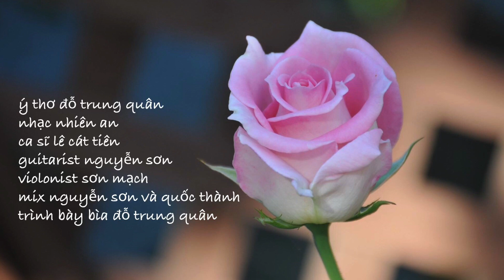Bài thơ cho Mẹ | Nhiên An- ý thơ Đỗ Trung Quân | Lê Cát Tiên hát | Hoà âm Đông Phong, Sơn Mạch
bài thơ cho Mẹ

ý thơ: đỗ trung quân
nhạc: nhiên an
ca sĩ: lê cát tiên
guitarist: đông phong
violinist: sơn mạch
mix master/ record: đông phong, quốc thành
tranh bìa: đỗ trung quân

Lyrics:

Con sẽ không đợi
một ngày kia mẹ vắng
một ngày ai cài hoa trắng
trên ngực con, gai đâm...
một ngày khi đời thiếu
giọng nói, tiếng cười mẹ
một ngày thân côi giữa đời
con mới giật mình,
thương mẹ khôn nguôi...

con cứ quên rằng
thời gian trôi nghiệt ngã
tuổi xuân mẹ qua nhanh quá
dòng sông chảy mãi về xuôi
thầm lặng mẹ đi
về phía chân mây cuối trời
có ai níu nổi thời gian
ai níu nổi thời gian, mẹ ơi?

mười năm con rong ruổi
mẹ ngồi mòn mỏi trông
đời gai đâm ứa máu
người đi qua thản nhiên
người đi qua chẳng nhìn
mẹ nơi xa giục giã
vội vã tìm con, tìm con
sao con vô tình quá
con mải mê ruổi rong
trái tim mẹ thao thức
mẹ chờ, bậc thềm vắng
mẹ chờ, mắt lệ khô...

hôm nay con lại
dừng chân trên đường phố
ngả nón chào tang lễ
tang lễ mẹ của ai...
sao lòng con lo sợ
giọt nước mắt của người
bao lâu nữa của con?

con xót xa
đời mẹ nhiều bóng tối
bài thơ này con viết
mong thắp lên bình minh
lòng con cài đóa hồng
cầu mong mẹ mãi an lành
dẫu chẳng ai níu thời gian
ai níu nổi thời gian,
mẹ ơi ...

Copyright thuộc về Nhiên An
Xin không reupload